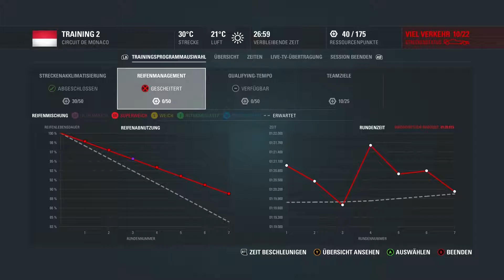F1 2016 #023 - Gib mir SALZ!